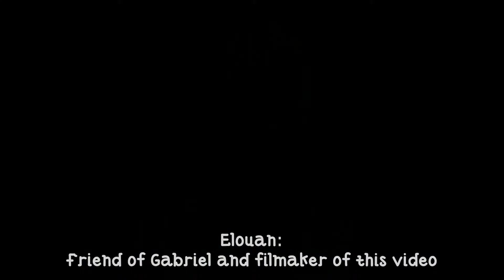Round Midnight , Cootie Williams & Thelonious Monk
Sorry for the end we had technical problems with editing on sound and image.